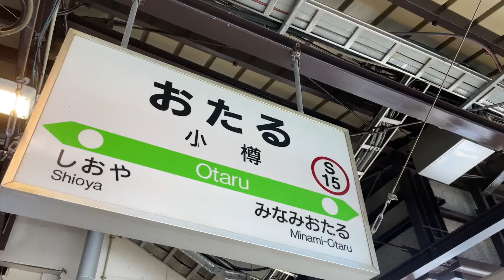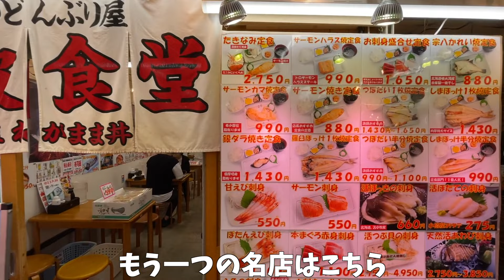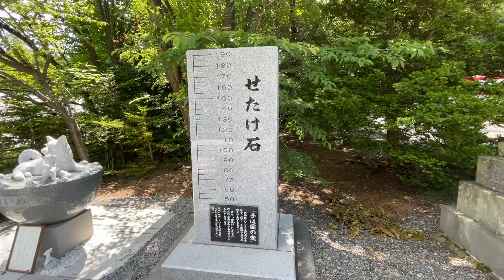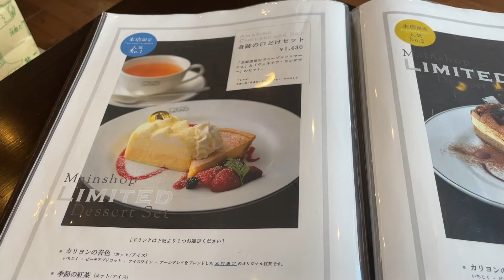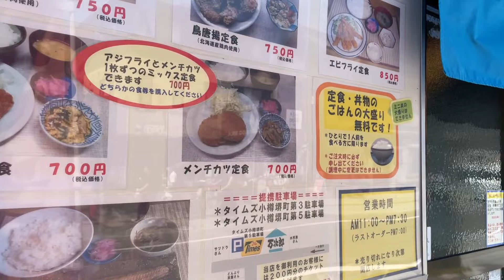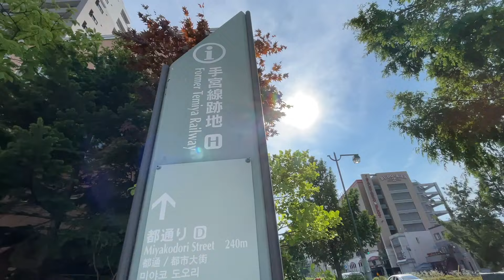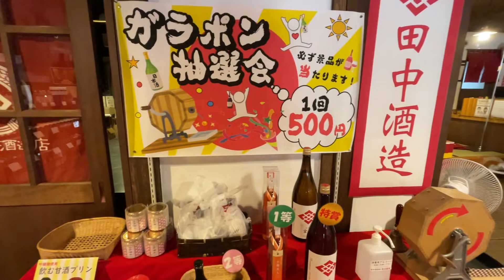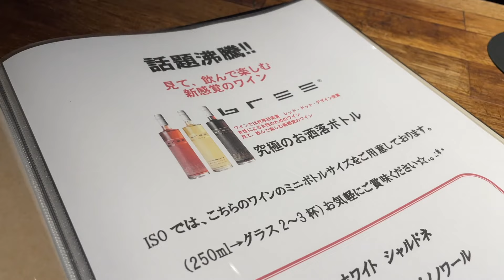【北海道旅行】小樽観光デートの楽しみ方！絶品グルメと小樽運河を満喫！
夏の北海道グルメ食べ歩き旅
概要欄の気になるところだけでも見てください😊
小樽に初訪問しました、映えスポットが多く旅を盛り上げてくれます。

楽しい旅となりますように...!
いいなと思ったら高評価👍お願いします！

(0:00)オープニング
(0:30)三角市場
(0:47)たけだ
(1:56)滝波商店
(3:15)小樽住吉神社
(4:48)LeTAO 本店
(5:44)北一硝子 3号館
(6:20)小樽オルゴール堂
(7:17)利尻屋みのや
(7:52)万次郎
(8:13)小樽運河クルーズ
(9:05)手宮線跡地
(9:49)田中酒造
(11:45)小樽倉庫No.1
(12:45)ISO

【効果音】
①効果音ラボ